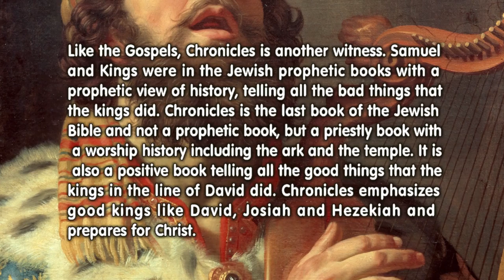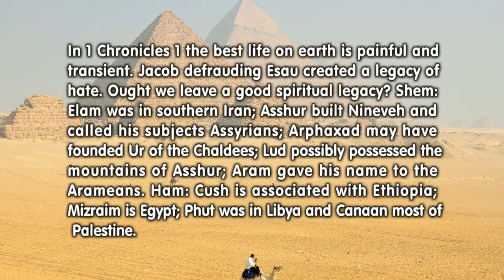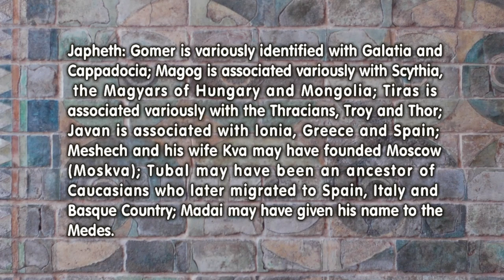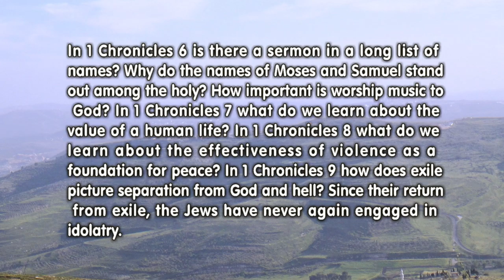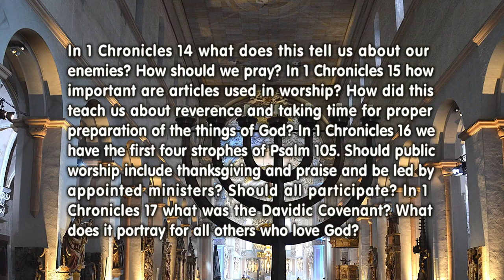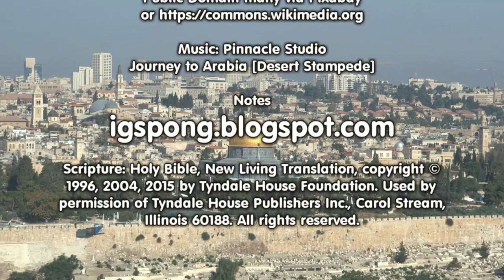1 Chronicles 1-17 (Bible in a Year, Week 18)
1 Chronicles 1-17 From Adam to the Davidic Covenant